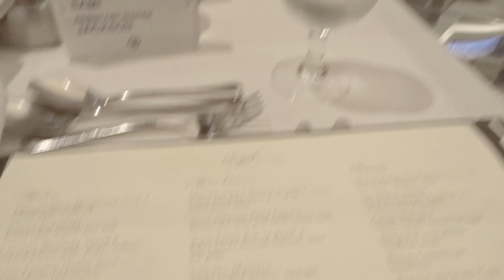Mini Vlog Harmony of the Seas Day 1 Evening Fun September 2019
Second part of embarkation day on Harmony of the Seas.